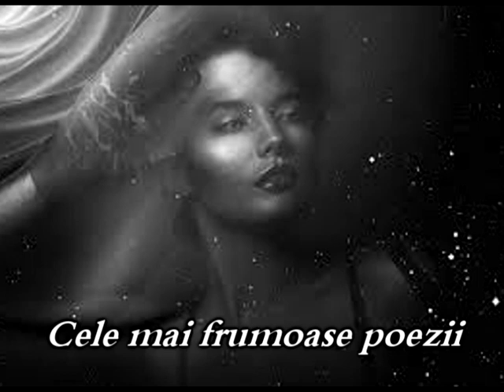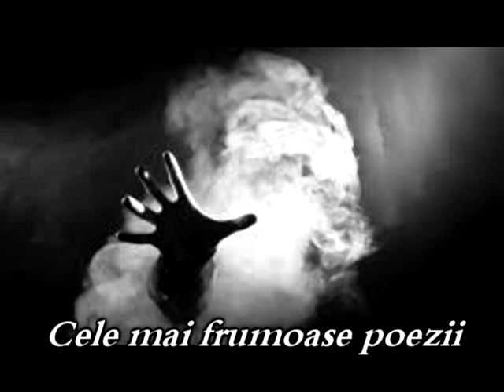Ia aminte - Lucian Avramescu | Cele mai frumoase poezii